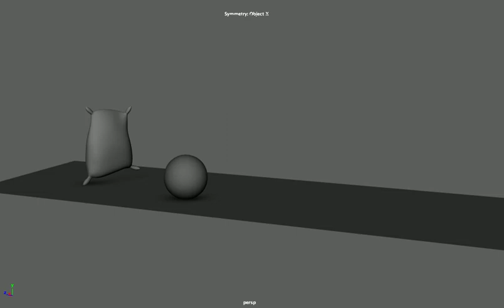MI347 - Week 4 Project - Brock Mueller